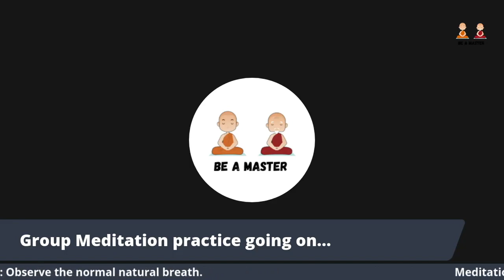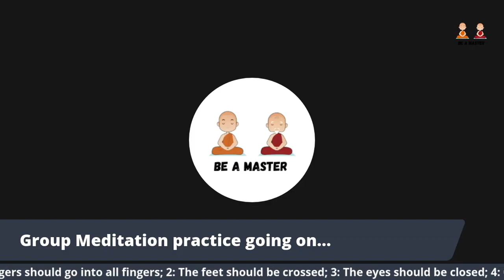Daily Guided Meditation | S6-D22 | Tamil | 41 Days Meditation Sessions